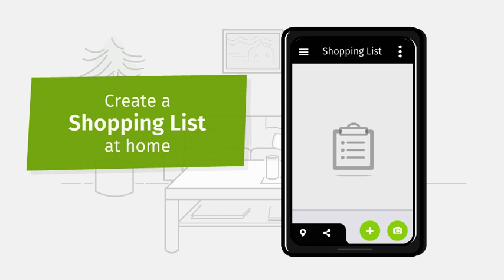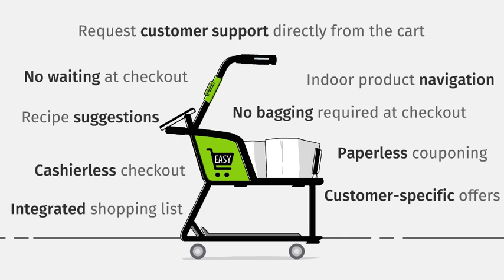EASY Shopper 2020 (ENG)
- No waiting in line
- No bagging required at checkout
- Cashless payment via mobile app
- Request customer support directly from the cart
- Recipe feature on the cart and mobile app
- Shared digital shopping list
- Search and indoor navigation